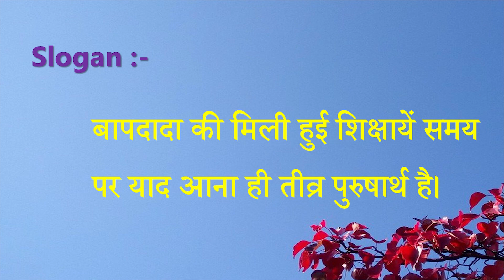Aaj ki Murli se... Slogan 08-11-2021 by BK Sunaina Behen from Om Shanti Retreat Centre